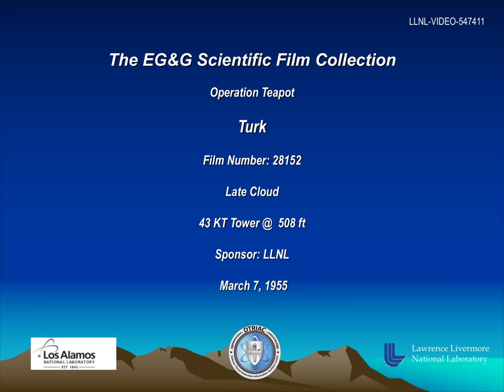Operation Teapot - Turk 28152